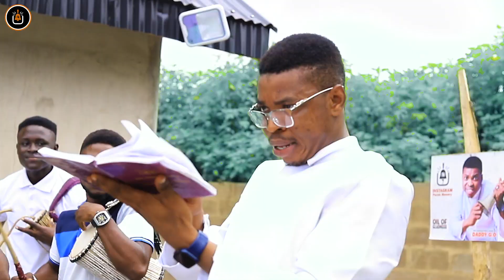SUNDAY SERVICE: FACE-OFF SUNDAY SERVICE